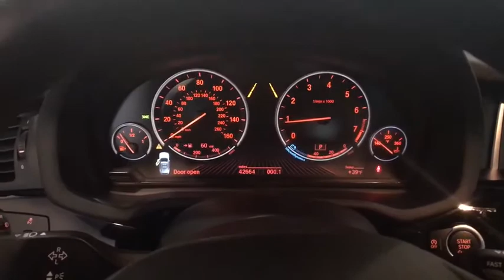2017 BMW X3 West Springfield, Hartford, Pittsfield, Shrewsbury, Sudbury, MA L19196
Used 2017 BMW X3 available in West Springfield, MA at Gengras BMW of West Springfield. Servicing the Hartford, Pittsfield, Shrewsbury, Sudbury, MA area.

Gengras BMW of West Springfield
1712 Riverdale St

BMW Certified Pre-Owned 2017 X3 xDrive28i in Black Sapphire Metallic with Black Nevada Leather...Very Well Equipped with Navigation System Blind Spot Detection Lane Departure Warning Rear View Camera Harmon/Kardon Surround Sound Park Distance Control Power Panoramic Moonroof Power Tailgate Heated Front and Rear Seats Heated Steering Wheel Power Tailgate Sport Leather Steering Wheel Alarm System Burl Walnut Wood Trim Hands Free Bluetooth Head Up Display iPod/USB Connectivity Technology Package Cold Weather Driver Assistance Package Driver Assitance PLUS Package Premium Package and MORE...CARFAX One-Owner...BMW Certified Pre-Owned Details:* Roadside Assistance* Warranty Deductible: $0* 1 year/Unlimited miles beginning after new car warranty expires.* Transferable Warranty* Multipoint Point Inspection* Vehicle History...BMW of West Springfield - Part of the Gengras Family of Dealerships and the Fastest Growing BMW Dealer in the Northeast...Gengras - People Come First!